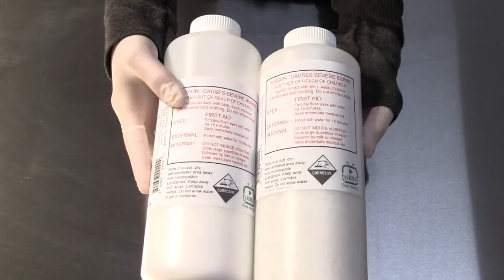Hydoxides - Soap Making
The difference between Sodium Hydroxide (lye) and Potassium Hydroxide (potash) explained, when to use each.